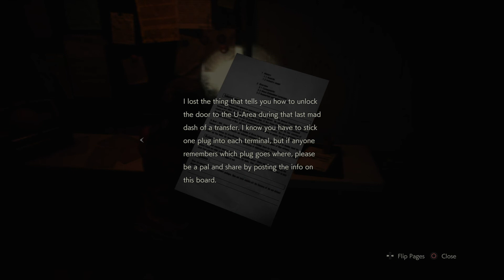Baby Dyce PLAYS - Resident Evil 2 [Blind] (Claire Part 12)